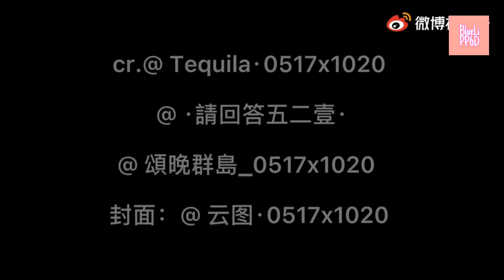20th Weekly Update [ 6 - 12 September 2021] INTO1 Patrick - Zhoukeyu แพทริค โจวเคออวี่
ขอขอบคุณคลิปจากทุกๆบ้านด้วยนะคะ (เครดิตในภาพเลยนะคะ ไปติดตามเป็นกำลังใจให้กันได้นะคะ)